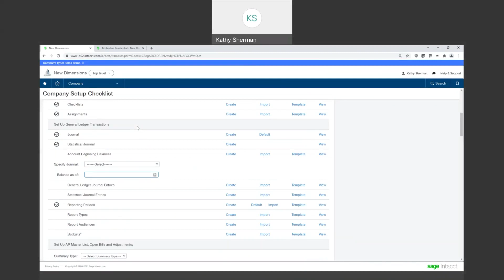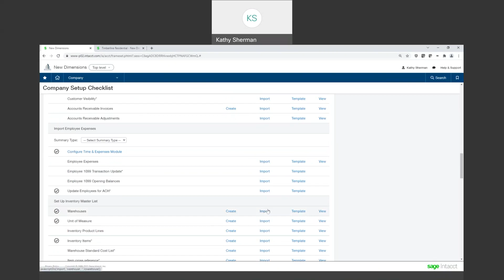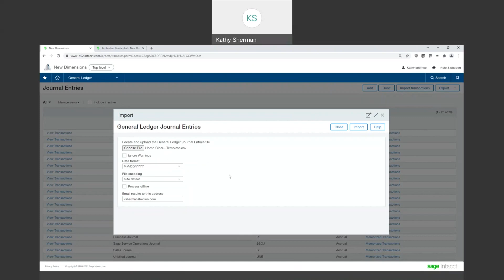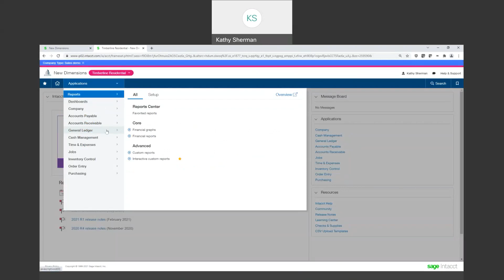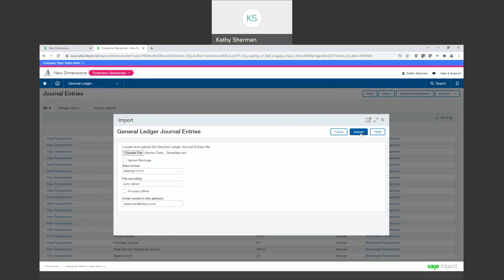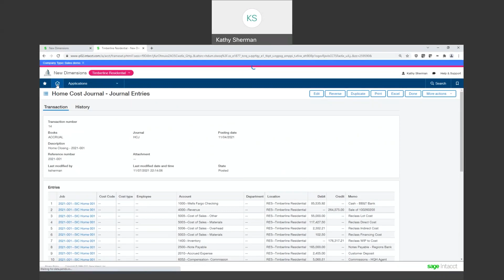Sage Intacct Tutorial: Importing Functionality